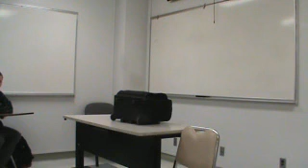Alex Claim of Fact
Claim Of Fact Spring 2011 MW 6:00